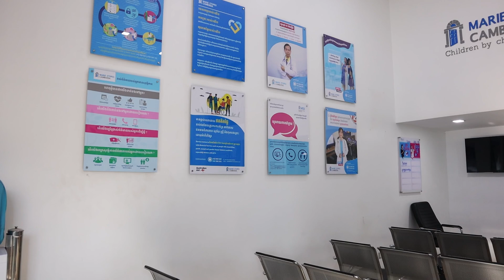ករណីសិក្សាមធ្យោបាយពន្យារកំណើត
ការទទួលបានមធ្យោបាយពន្យារកំណើតជារឿងមួយសំខាន់ណាស់ ដូចបានឃើញជាក់ស្តែងក្នុងករណីសិក្សានេះដែរ។

សម្រាប់ព័ត៌មានបន្ថែម និងការប្រឹក្សាដោយឥតគិតថ្លៃ សូមទំនាក់ទំនងមក៖
✉️ ផ្ញើសារតាម រយៈ Facebook
🕰រៀងរាល់ថ្ងៃ ចាប់ពីម៉ោង 7 ព្រឹក ដល់ 5 ល្ងាច
📞 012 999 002 ឬ 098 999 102
📱 ផ្ញើសារតាមរយៈ LINE, Viber, WhatsApp, WeChat, Telegram 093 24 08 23

ឧបត្ថម្ភថវិកា​ដោយរដ្ឋាភិបាល​អូស្ត្រាលី

Access to contraception is very important as seen in this case study.

✉️ Send a Facebook message
🕰 Every day from 7 am to 5 pm
📞 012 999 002 or 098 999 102
📱 Send a message via Telegram, LINE, Viber, WhatsApp, WeChat 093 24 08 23​

With support from the Australian Government Department of Foreign Affairs and Trade